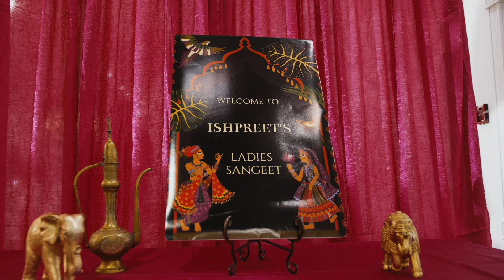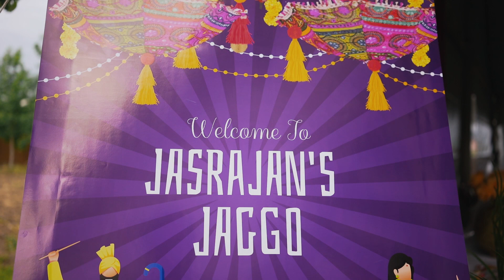Ishpreet & Jasrajan - Next Day Edit